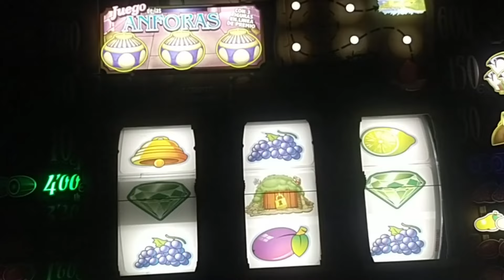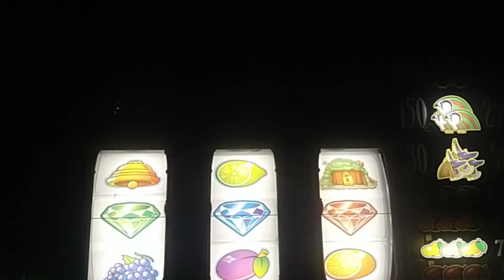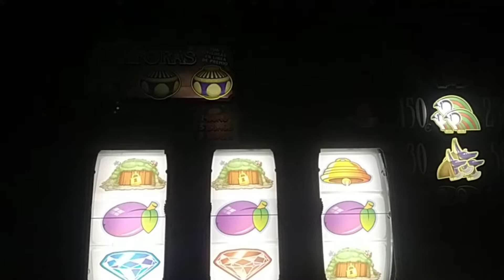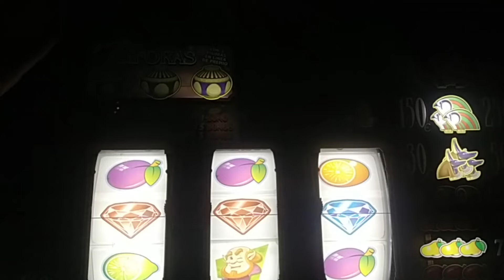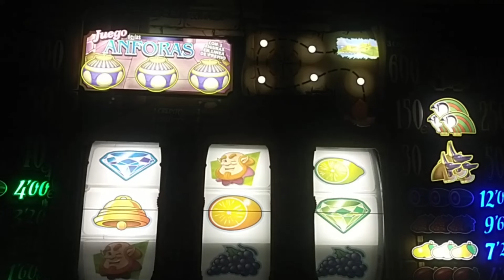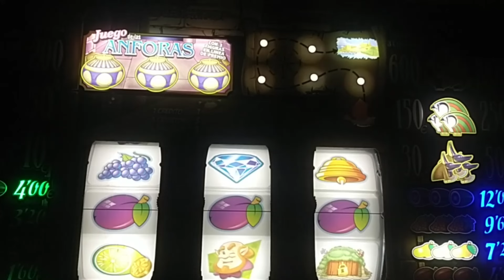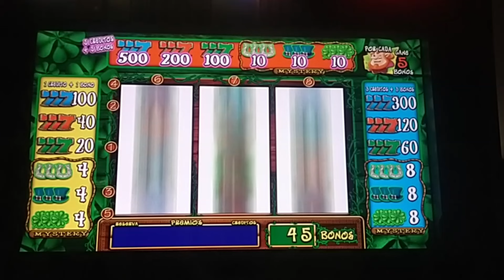Lucky Jack 500, A por los 500! CAP 5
CAP 5 Vamos a probar suerte con la Lucky Jack de Cirsa. 500€ nos esperan, nos los dará?
VIDEO NO APTO PARA MENORES DE 18 AÑOS,